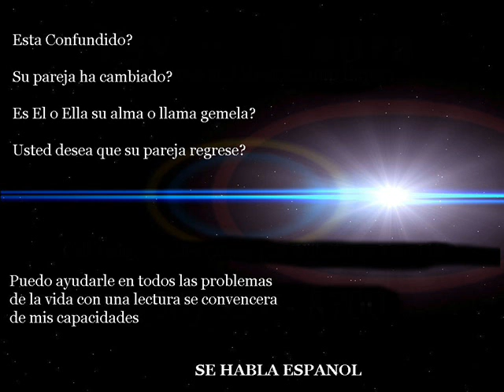Psychic Medium Farmington nm (956) 357 - 8700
Psychic Medium Farmington nm